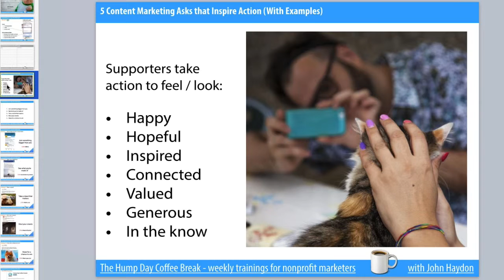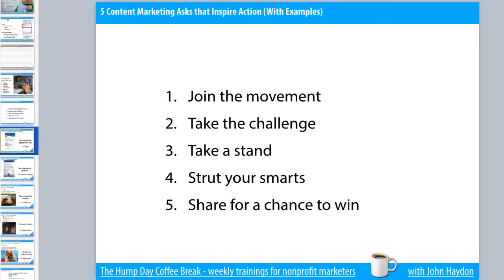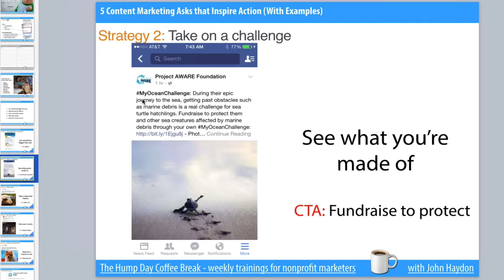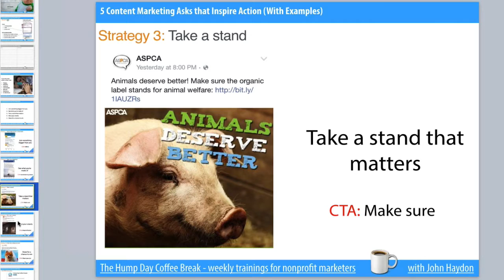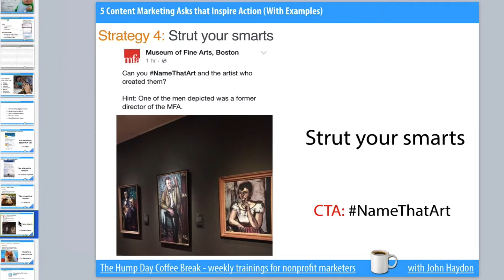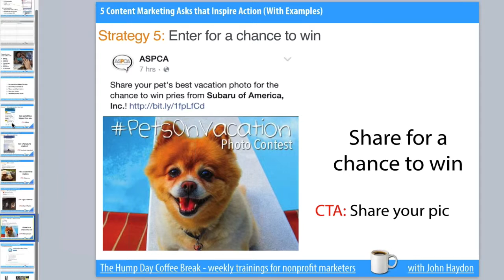5 Content Marketing Strategies that Inspire Action (With Examples)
From a recent Hump Day Coffee Break Training.